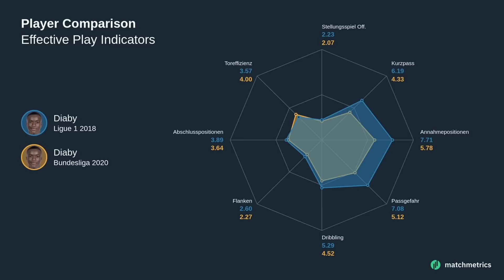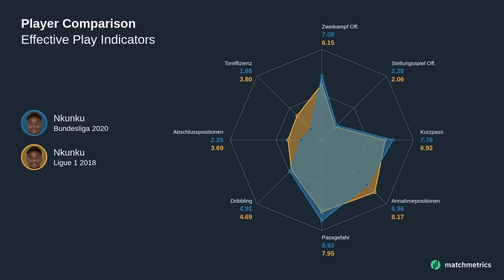Coman, Nkunku und Co.: Wie Paris heute aussehen könnte | SPORT1 - TRANSFERMARKT-SHOW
Mit Kingsley Coman, Christopher Nkunku und Moussa Diaby hat PSG einige vielversprechende Talente fahrlässig abgegeben. Das rächt sich aktuell.